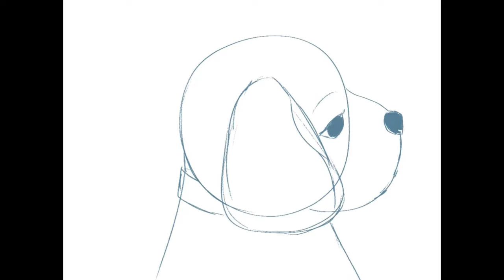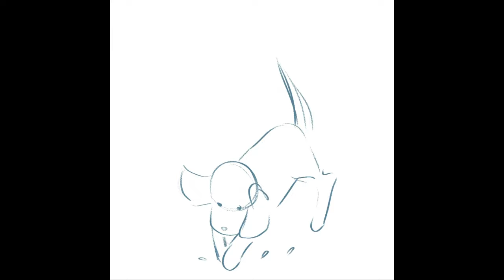Art Progress | Sketch to Finish | The Making Of My Beagle Animated Short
Art Progress | Sketch to Finish | The Making Of My Beagle Animated Short - stages of the animation process.

I recently created a beagle animation.  I animated it to a specific song that I enjoy listening to.
After you watch this, I’d love for you to go check it out! Link will be down below.

In this process video, you will see all the steps and phases of my animation.

The song I chose is in the actual short I uploaded to YouTube.

With that song in mind, I envisioned a beagle puppy, having a fun day.  So, for the start of the animation phases, I sketched out my idea and timed it to the beat of the song.  0:46

When I did the clean-up and turned the sketch into line drawings, I added a couple more scenes and adjusted the timing. 1:11

After that, I added the color to my beagle character.  I chose a pattern similar to my former Tri Color beagle and then added freckles like my current blue tick beagle.  By this time, I was getting more and more excited to finish!  1:35
(This part requires the most references in order to keep his tricolor fur somewhat consistent.  You can see a flash of those at 1:53)

I then added some background scenes.  I started to become giddy with delight and felt joyful that I was almost finished.  I loved doing the details in the backgrounds so much.  1:59

Then I finally added the sound effects.  I struggled getting these in.  I stayed up all night adjusting the sounds and then I could not sleep after that!  2:21

Finally, when I uploaded my short to YouTube, I added the song this animated story was designed for.  Even though I thought I chose an optimal time, it didn’t get very many views.  I was so sad, after all that effort, but it’s all good.  I learned a lot and had sooo much fun!

I was very proud of this and excited to share it with all of you!  I hope you enjoy it too.

See more like my Character Alley video of the Process of Making My Beagle Animated Short